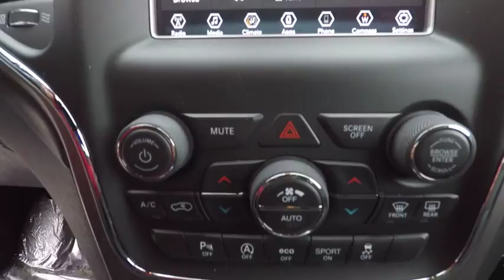2018 Jeep Grand Cherokee St. Charles IL J7186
2018 Jeep Grand Cherokee Laredo

1611 E. Main St.

Bright White Clearcoat 2018 Jeep Grand Cherokee Laredo 4WD 8-Speed Automatic 3.6L V6 24V VVTbrbrRecent Arrival!